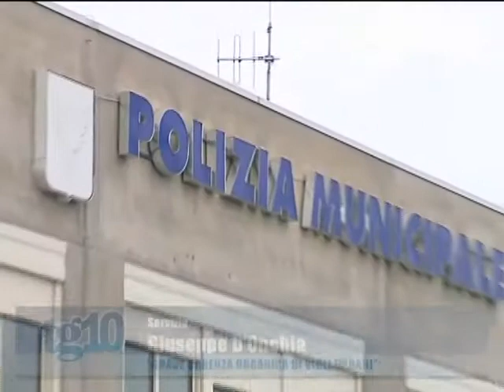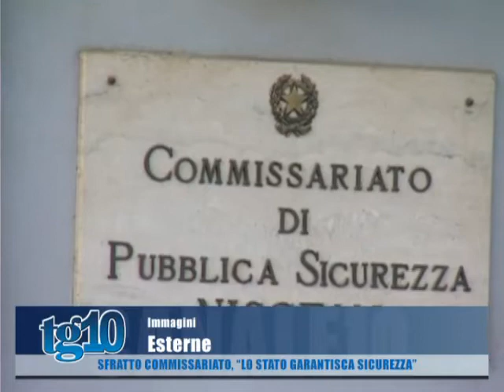Tg10 del 16 06 2016